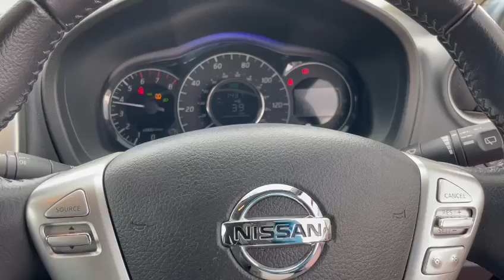Nissan Note 1.2 Acenta 5dr